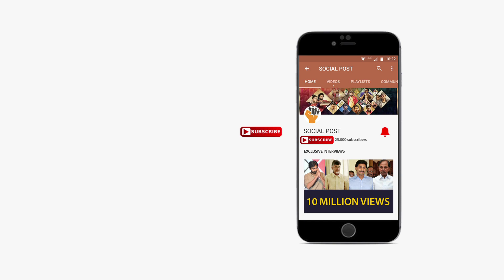The Worst Love Proposal | Valentines Day Special Video | Happy Valentines Day | Socialpost